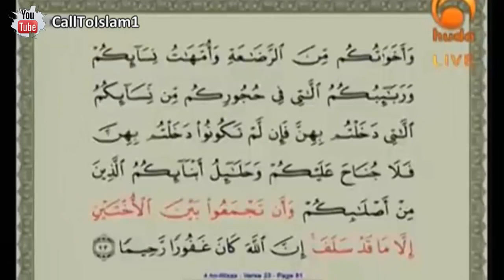Is it mandatory for a man to grow a beard- Sheikh Dr. Muhammad Salah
MORE ISLAMIC VEDIOS